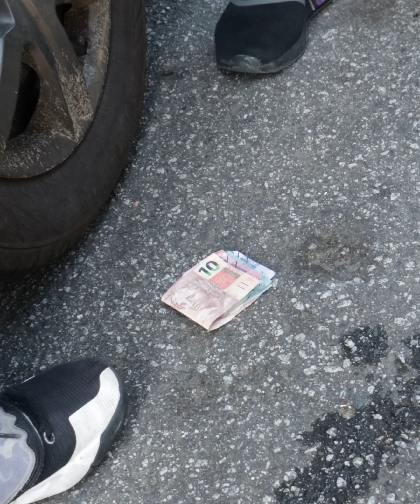Zengin adam sokak çocuğunun oğlu olduğunu öğrendi